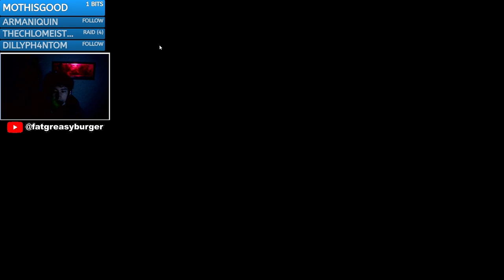INVASION OF HADLEYS! Aliens Colonial Marines (CO-OP Campaign Part 9)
playing w/ skippy on the hardest difficulty ULTRA BADASS

Ignore Hate/Spam Comments!